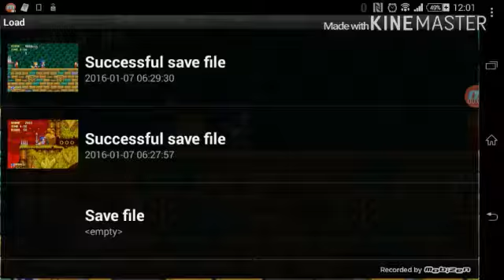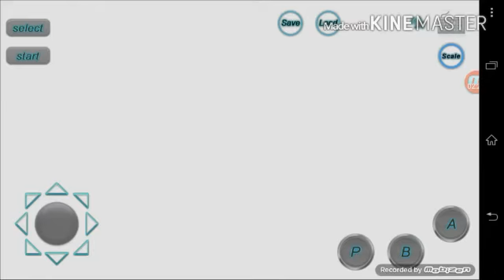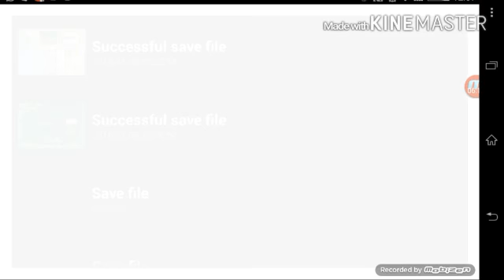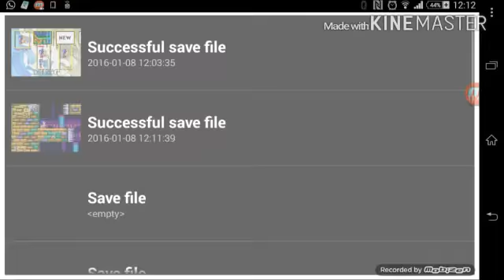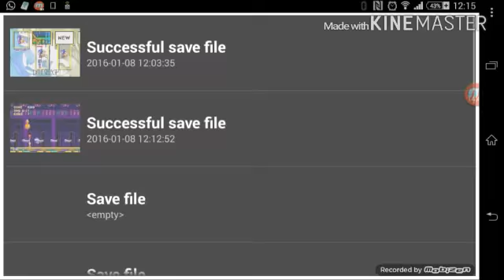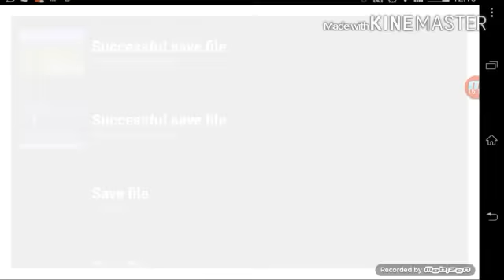Sonic the Hedgehog 3 Cap 2